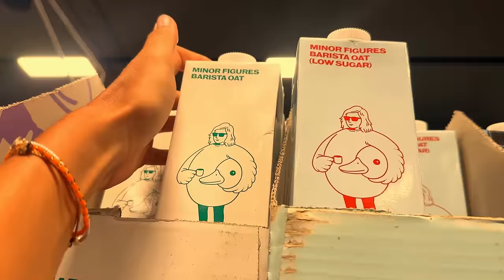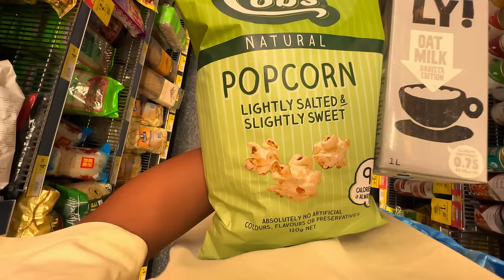Ich lebe meinen Traum - AUSTRALIEN VLOG 2 🇦🇺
Ich freue mich wieder riesig über Feedback und ein Abo ✨
Mein Insta: sophiachiara__